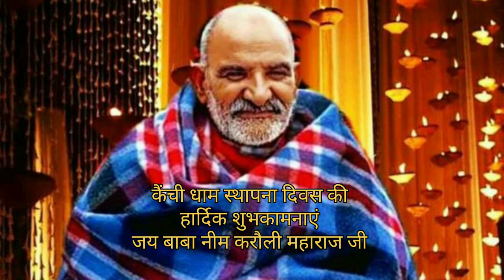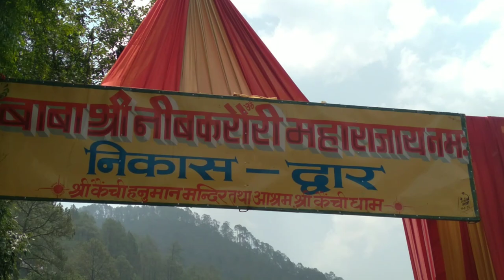kainchi dham 15 June 2022 । कैंची धाम स्थापना दिवस की हार्दिक शुभकामनाएं।जय बाबा नीमकरौली महाराज जी